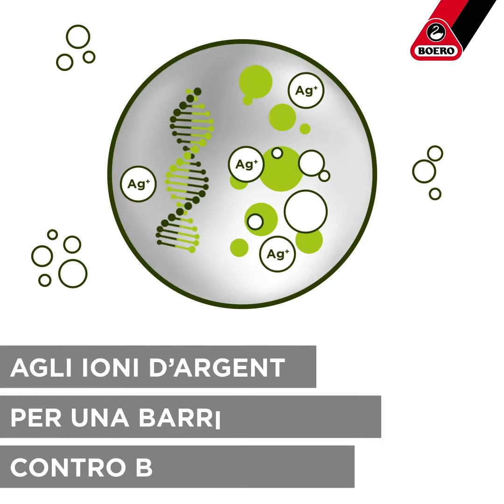Rivestimenti igienizzanti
Dall'esperienza Painting Natural nasce la nuova linea Protective, soluzioni eco- compatibili per l'igiene e la protezione dei tuoi ambienti.